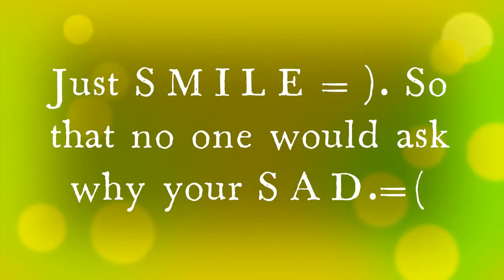Kasabihang galing sa puso....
Quote for your heart.